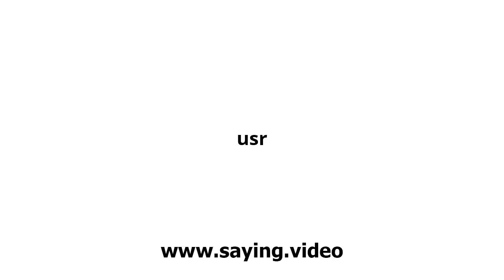How to say usr in English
A short video showing how to pronounce usr.